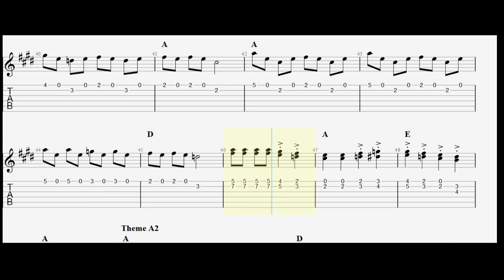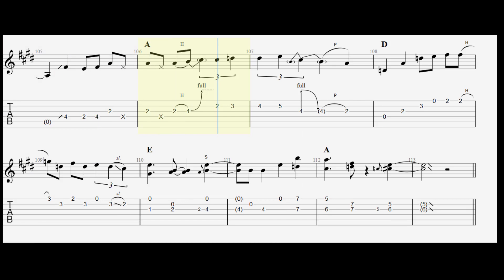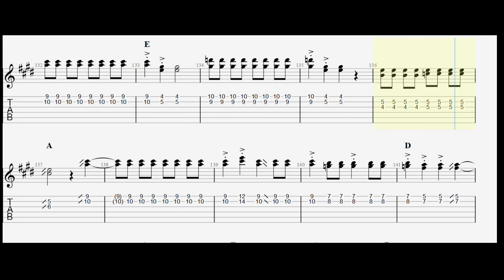Redd Volkaert Buck Stops Here full tab playthrough